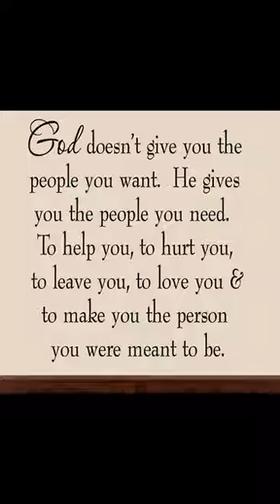GLORIOUS DAY BY CASTING CROWN // COVER MOTHER-SON ROCELYN AND KURT INOJALES -AN OFFERING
HELLO EVERYONE WE HAVE HERE ANOTHER VIDEO FEATURING ROCELYN AND HER SON KURT JOSEPH WITH THEIR OFFERING SONG, "GLORIOUS DAY," BY CASTING CROWN. THEY OFFERED THIS SONG DURING THE SERVICE AND HOPE YOU GLORIFIED GOD THROUGH THE MESSAGE OF THE SONG.